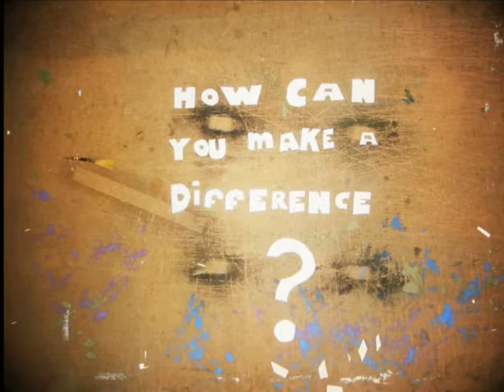little artist school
short film on the little artist school